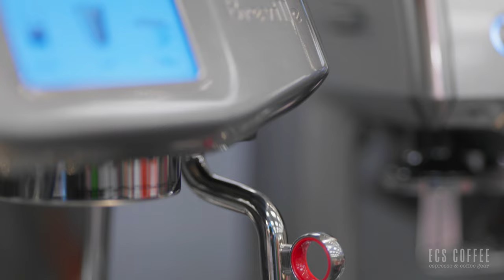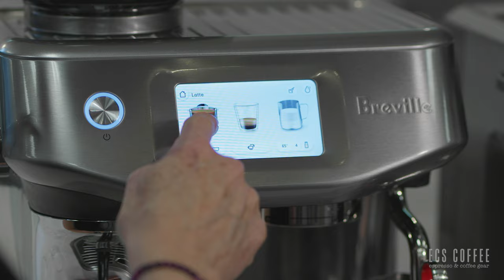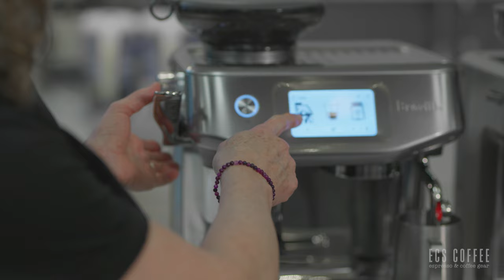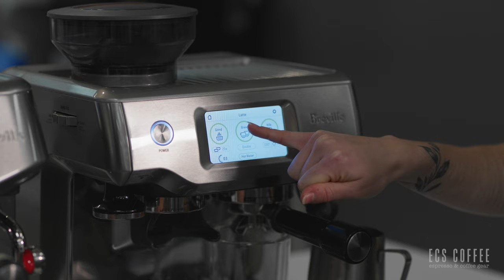Breville Barista Touch Impress vs. Barista Touch | A Closer Look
Embark on an espresso exploration as we compare two remarkable machines in this head-to-head showdown: the Breville Barista Touch and the Barista Touch Impress. Join us in this comprehensive comparison video where we dissect the surprising differences in features, performance, and brewing finesse of these espresso titans.

Started in 1997 we are Canada's original, most awarded and largest Espresso & Coffee Gear store!